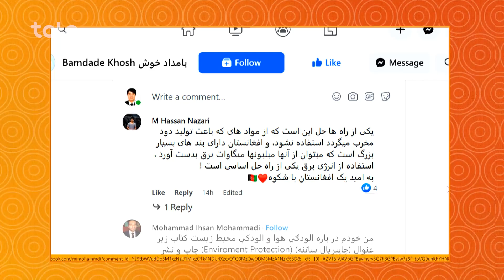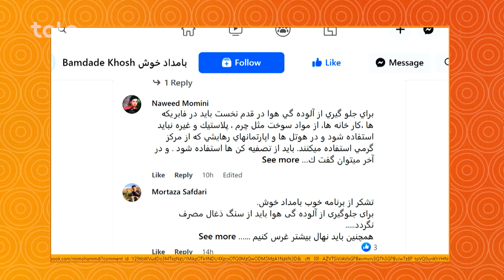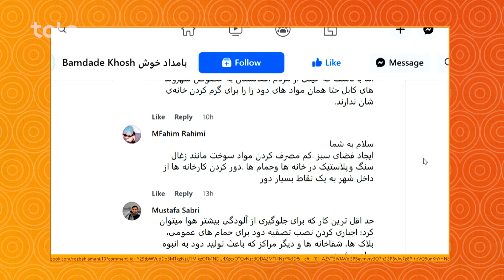کدام عوامل باعث دروغ گفتن در اطفال میشود؟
برنامه بامداد خوش روز یکشنبه دهم ماه دلو (سال ۱۴۰۰ خورشیدی) شامل بخش‌های جالب و دیدنی روز.

خبر از تظاهرات تکسی رانان کشور کانادا در مقابل جبری شدن واکسین کرونا، تمرینات نظامی اوکراین در سرحد روسیه، اعمار دیوار از طرف کشور پولند بخاطر جلو گیری از پناهجویان، رونق بازار  رمز ارز در قزاقستان و بالا رفتن مصرف برق در این کشور و اظهارات محمد یعقوب وزیر دفاع امارت اسلامی در رابطه به بازداشت مخدوم عالم در فاریاب.

در بخش تکنالوجی انجنیر زلمی زرمتی استاد پوهنتون در مورد اضرار موج های مخابراتی معلومات میدهد.

تهمینه قادری کارشناس خانواده در مورد دروغ گفتن اطفال صحبت میکند.

قیس خادمی قهرمان مشت زنی در بخش وزرشگاه در سکایپ با قیس نوابی در رابطه به مسابقات شان و گرفتن لقب قهرمانی گفتگو میکنند.

یک بخش از پیش فرض در این بخش برنامه.

گذارش شهری از باسط ایرج گفتگو با چند تن از هموطنان ما در شهر کابل.

در بخش کودک احمد بنیامین و حاسنات دو طفل با استعداد ما با شعر و ترانه مقبول شان.

صدف در بخش سوشل میدیا از خبر های تازه در سوشل میدیا معلومات میدهند و همچنان از صفحه فیسبوک بامداد خوش کمنت های همشهریان را به خوانش میگیرد.

یک پارچه موسیقی شنیدنی در این بخش برنامه.

بامداد خوش محبوب ترین برنامه صبحگاهی افغانستان در تلویزیون طلوع میباشد که در آن موضوعات
اجتماعی،
 فرهنگی، اسلامی و صحی شامل است و با یک موسیقی عالی لذت بالایی را به بیننده های عزیز در شروع روز میدهد.

با بامداد خوش صبحتان را خوش و خندان آغاز کنید! 😊

همچنان میتوانید بامداد خوش را در صفحات اجتماعی نیز دنبال کنید.
فیسبوک: Facebook.com/bamdadekhosh
انستاگرام:  Instagram.com/bamdadekhosh

Bamdade Khosh is the Most Favorite Morning Show in Afghanistan broadcast on TOLO TV. The show includes Social, Cultural, Islamic and Healthcare topics and with a Music it gives a great feeling in the morning to the audience.

Start a Happy Morning with Bamdade Khosh! 😊